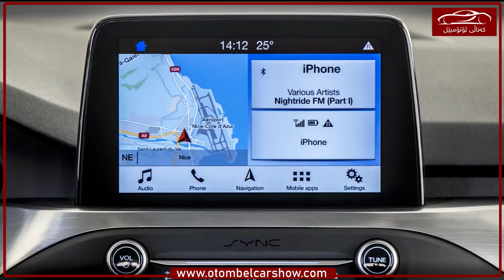باسێک لە فۆرد فۆکەس ی 2019 / کەناڵی ئۆتۆمبێل کاڕ شۆ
كەناڵى ئۆتۆمبێل چييە؟

* ئێمە فیتەر نین بەڵکوو ئارەزوومەندی بواری ئۆتۆمبێلین، بە خوێندنەوە زانیاری وەرەگرین و تاقی ئەکەینەوە بە شێوەیەکی زانستی و بە ئێوەی بەڕێز ڕا ئەگەیەنین ...
* تایبەتە بە بواری ئۆتۆمبێل و چاککردنەوەی
* ئەوەی پێویستە بەڕێزتان بیزانن کە من فیتەر نیم بەڵکوو لە ئەنجامی خوێندنەوە ئیشەکان ئەکەم بۆیە ڕەنگە هەموو وەڵامێکم پێ نەبێ بۆ پرسیارەکانتان ...

هەر شێک کە تۆ لەم کەناڵ بینەریت بریتییە لە کاری حەز و ئارەزوو بۆیە گەر تۆش شتی باشت پێیە و وەکوو ئارەزوومەند ئەوە ڤیدیۆ بکە و بۆمانی ڕەوانە بکە تاوەکوو بڵاوی بکەینەوە ...